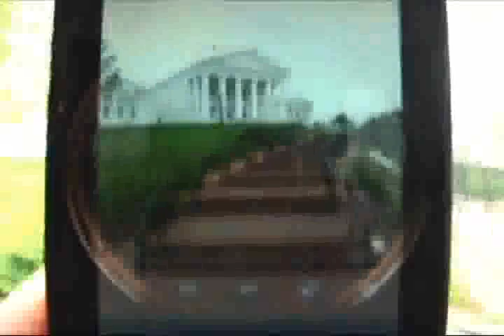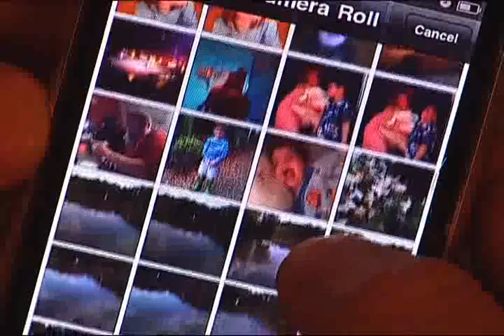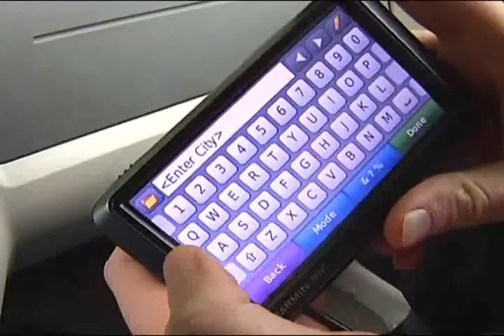Geotagging Investigation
To remove all sensitive information from digital photos, thus protecting your privacy on the Internet, use ExifCleaner by SuperUtils.